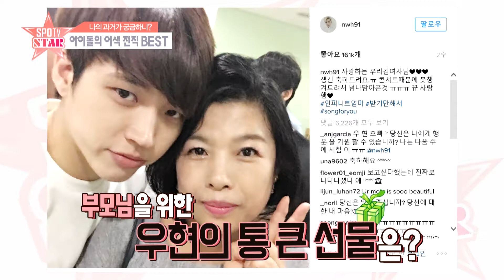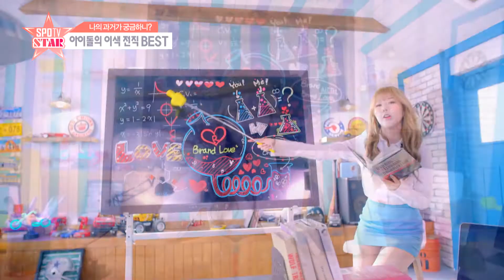[SPOTVSTAR] 화려한 아이돌 스타의 이색 전직은?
무대 위 스포트라이트를 받는 화려한 아이돌 스타들의 이색 전직은?

그룹 인피니트 남우현은 데뷔 전 쇼핑몰 아르바이트를 했다고 알려졌으며 AOA 초아는 편의점 아르바이트, 화장품 판매 아르바이트 등을 하며 생계를 이어나갔다고 밝혔다.

계속해서 아스트로 라키, 크나큰 지훈 인성, 소년공화국 선우 러블리즈 예인, 스텔라 민희 가영, 브레이브걸스 민영, 소나무 하이디 등 수많은 아이돌 스타들이 예체능에서 뛰어난 재능을 선보이며 이색 전직을 공개하기도 했다.